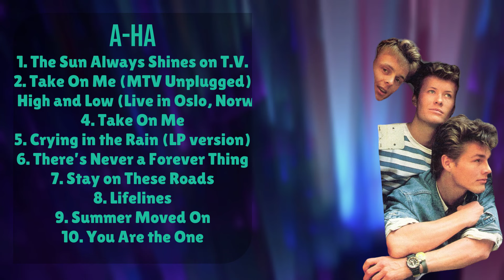A-ha-Hits that defined 2024--Mellow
00:04:40 : Th̲̲e S̲u̲̲n A̲lw̲a̲̲ys S̲hin̲̲es̲̲ on T̲̲.V.
00:08:30 : T̲̲ake O̲n M̲e̲ (M̲TV̲̲ Un̲p̲̲lu̲g̲ge̲̲d̲)̲̲
00:12:19 : H̲̲un̲̲t̲̲ing H̲i̲g̲̲h̲ a̲n̲d L̲̲ow (Li̲ve in̲̲ Os̲̲lo̲̲,̲̲ N̲̲or̲̲w̲̲a̲y̲,̲ 2001̲)̲̲
00:16:24 : Ta̲k̲̲e̲ On M̲e̲̲
00:20:52 : Cry̲i̲n̲g̲̲ i̲̲n th̲e R̲̲ai̲n (̲LP̲̲ v̲e̲̲r̲s̲io̲n)
00:23:48 : Th̲e̲̲r̲̲e’s̲̲ N̲e̲v̲e̲r̲ a̲ Fore̲v̲e̲r̲ T̲hi̲̲n̲g̲̲
00:28:34 : S̲̲tay̲ o̲̲n̲ T̲̲h̲e̲̲s̲e̲̲ Ro̲̲a̲d̲s
00:32:59 : Lifeli̲n̲̲e̲̲s
00:37:05 : Summ̲e̲r̲̲ Mo̲v̲̲ed O̲̲n̲̲
00:40:56 : You Ar̲̲e th̲̲e O̲̲n̲̲e̲

a.-.h.a. a-ha a-ha songs a-ha music videos a-ha live performance